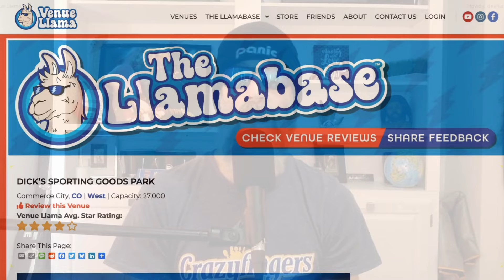Dick’s Sporting Goods Park: A Quick Look 2024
Support Venue Llama Channel:
🎁 Share your venue tips on your next social concert post, tag @VenueLlama, and you could win $200 in Phish gear—post something today!
👕 Feed the Llama by shopping - every purchase supports our mission.

Thank you for supporting Venue Llama! Have a good show! 🎉🎸